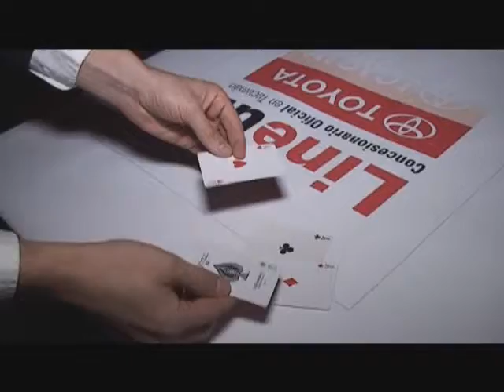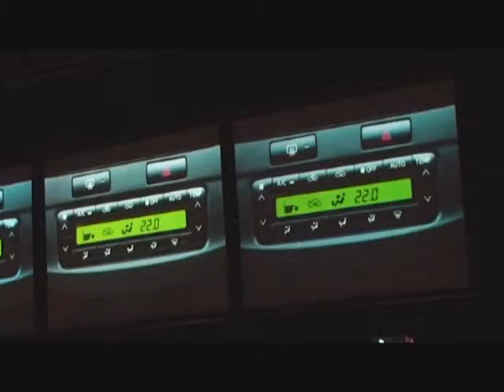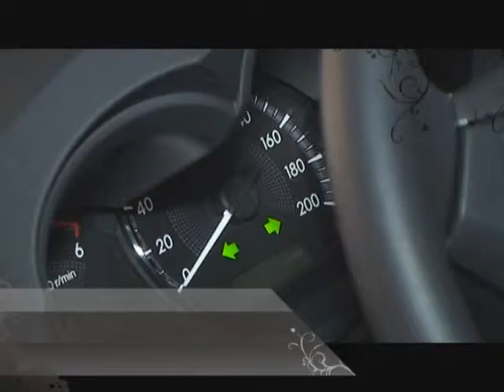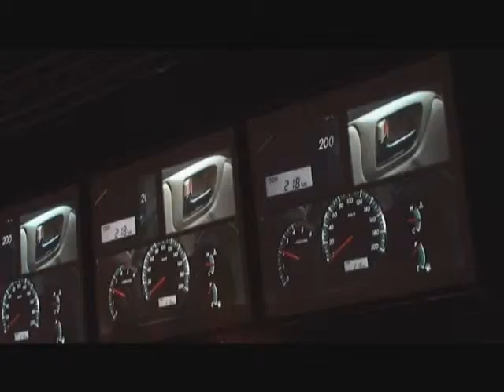The Planner Tv - Lanzamiento Nueva Toyota